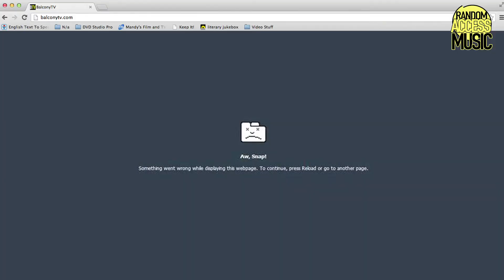MATT CORBY + LANDON PIGG = BALCONYTV WORLD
PRESENTED BY JENNA SOFIA
VIDEO PRODUCTION BY SPENCER MORIN
RANDOM ACCESS MUSIC 6 AUGUST 2013

What's hot in the BALCONYTV WORLD: Top producers are from BalconyTV Austin, BalconyTV Melbourne's Matt Corby show gets 3 million views, spotlight on BalconyTV Tokyo. Rumble Winner: Snow White, Show of the Day: Landon Pigg.

'Like' us on Facebook - Facebook.com/BalconyTV
'Follow' us on Twitter - Twitter.com/BalconyTV